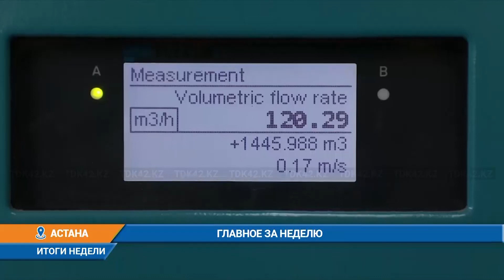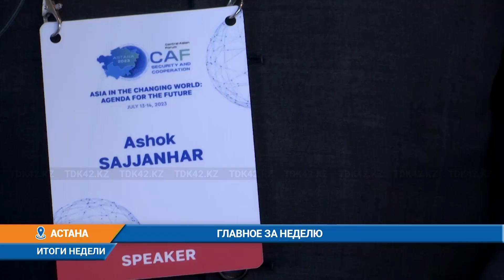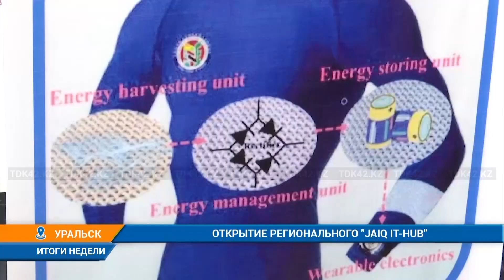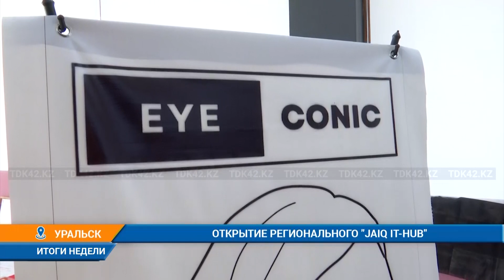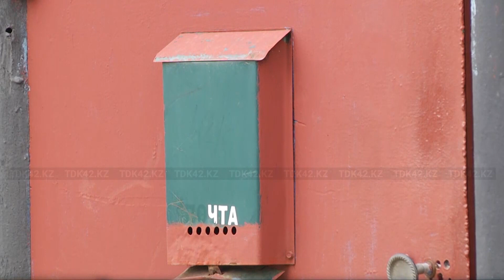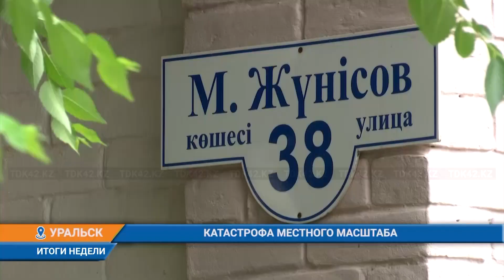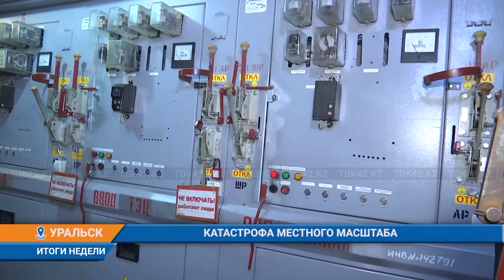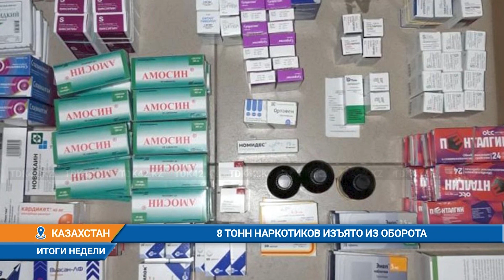Итоги недели (16.07.2023)